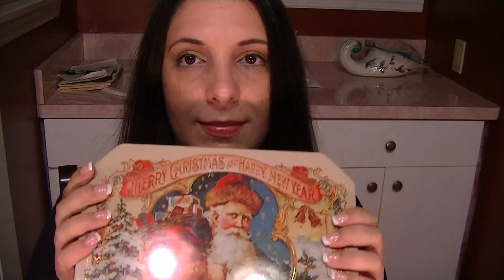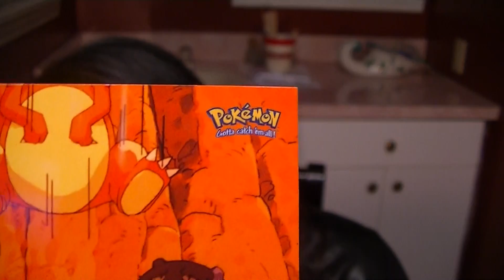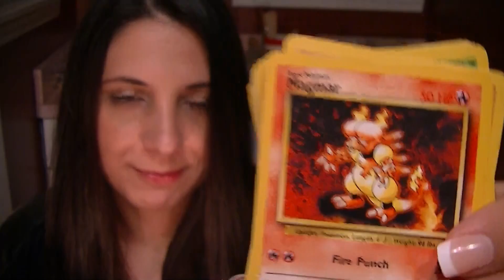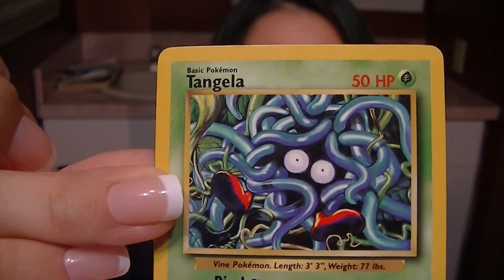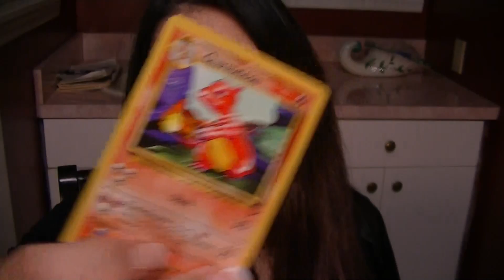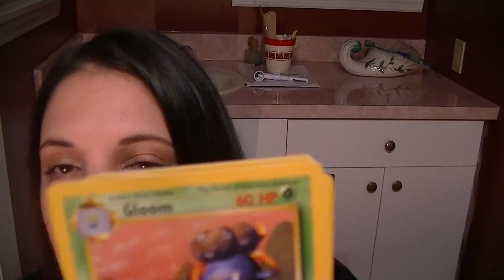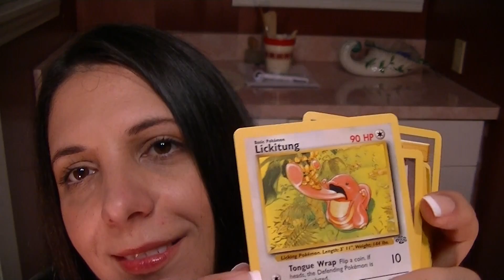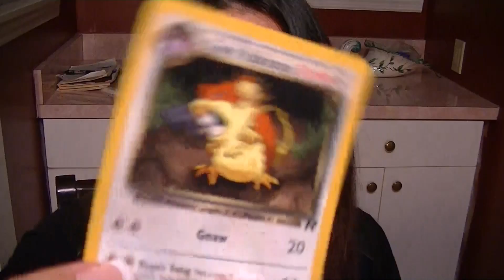ASMR Stereo/Panning Hodge Podge Sound Assortment for Relaxation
Hello everyone!  This ASMR video features tapping, scratching, clay, glass, hair brushing, metal, paper cards, plastic, button pressing, and water sounds.  The end is pieced together very haphazardly---this is because a bug decided to crash my filming efforts.  I am not scared of bugs, but this one kept flying dangerously close to my head, and I did not want to have to escort a big beetle off my face.  Happy Viewing!

For those who need a quick fix:
0:20-3:11  Teapot
3:12-7:38  Teacup
9:20-31:00  Pokemon Cards
31:01-32:50  Hair Brushing
32:56-38:59  Monoject Syringe
39:15-47:00  Glass Bottle of Water
47:19-49:20  Tiara From Prom
49:42-58:09  Silver Chopsticks and Box
58:35-1:04:53  PSP Playstation Portable